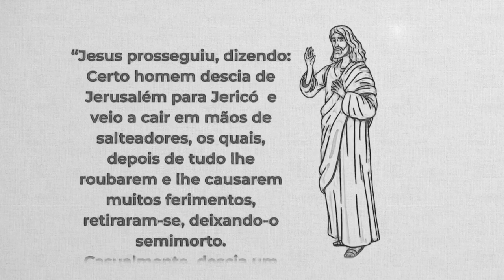REAVIVADOS - LUCAS 10